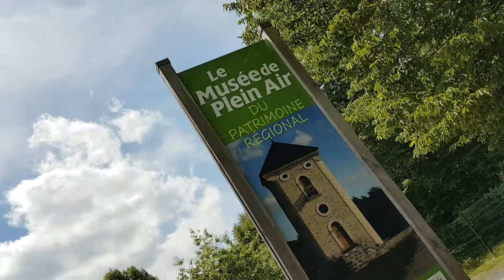Open Air Museum in Villeneuve-d'Ascq - FRANCE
The Open Air Museum in Villeneuve-d'Ascq is a fascinating place that offers a glimpse into rural life and traditional architecture from the 17th to the 19th centuries. Here are some highlights:

What to Expect:
Historic Buildings: The museum features around 25 buildings that have been carefully dismantled and reconstructed on the site. These include farmhouses, barns, and other rural structures.

Living History: The museum is brought to life by costumed interpreters who demonstrate traditional crafts and daily life activities.

Beautiful Gardens: The museum is set in a bucolic environment with gardens, orchards, and vegetable plots.

Interactive Activities: There are various workshops and events, including parent-child activities, animal discovery sessions, and artistic creation workshops.